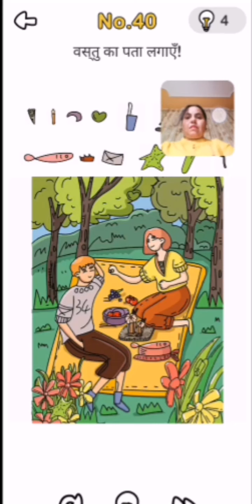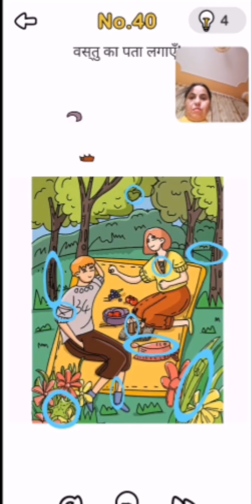ब्रेन आउट लेवल हिंदी 40